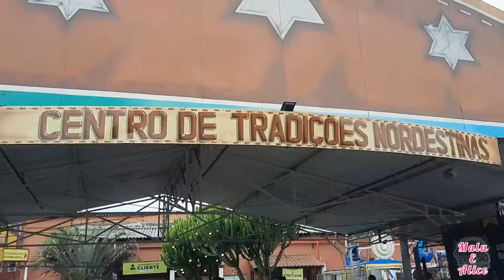CONHEÇA O CTN EM SÃO PAULO - COM SUPER PARQUE DE DIVERSÕES | Malu e Alice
Conheça o CTN em São Paulo, um pouquinho do nordeste em SP, com super parque de diversões, Malu e Alice foram conhecer e brincar no parquinho de diversões no CTN - Centro de Tradições Nordestinas, que fica no bairro do Limão em São Paulo, uma ótima opção de lugar para você visitar com sua família, ouvir uma boa musica nordestina e comer os mais diversos tipos de comidas nordestina, um almoço de domingo com comidas típicas do nordeste. Preparem-se que os pratos são enormes.
Além de tudo isso um parquinho de diversões com muitas atrações tanto para crianças como adultos. COM SUPER PARQUE DE DIVERSÕES.
O CTN é um pouquinho do nordeste em São Paulo, um nordeste dentro de São Paulo.
O local foi criado para ser o recanto do nordestinos em São Paulo e mantém a preservação e valorização da cultura Nordestina.

JÁ PENSOU CONHECER O NORDESTE SEM SAIR DE SP??

Ficou curioso então veja nosso vídeo.

Estamos compartilhando com vocês vlogs em família, passeios, brincadeiras e muito mais...Obrigado por nos acompanhar!